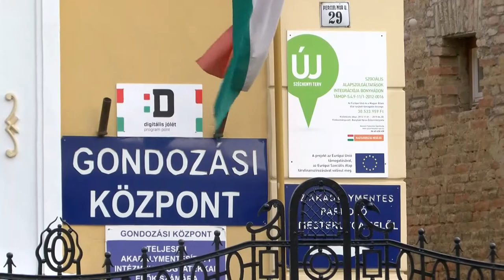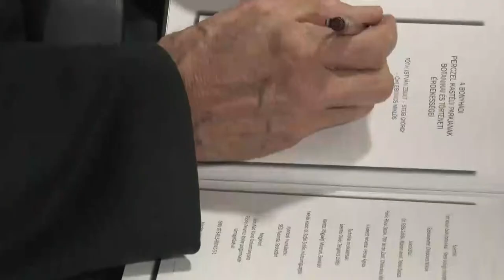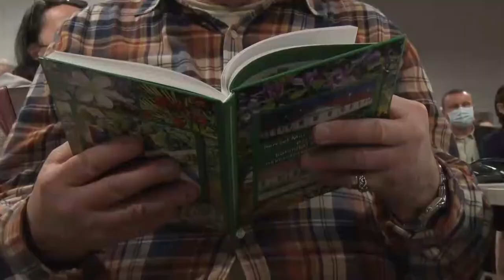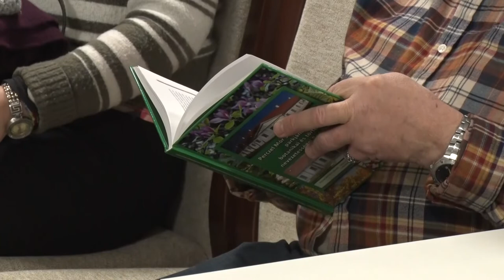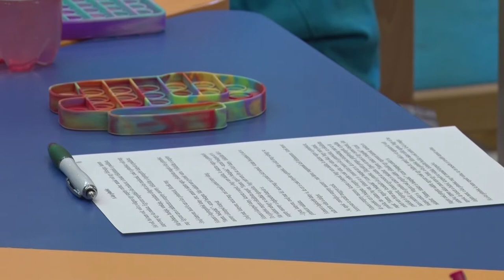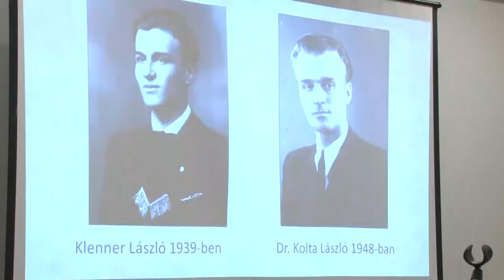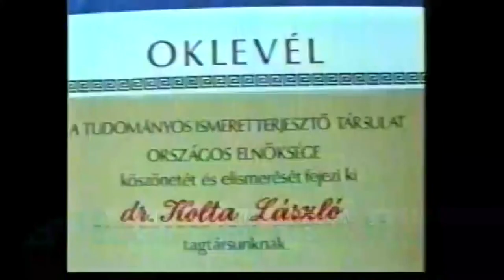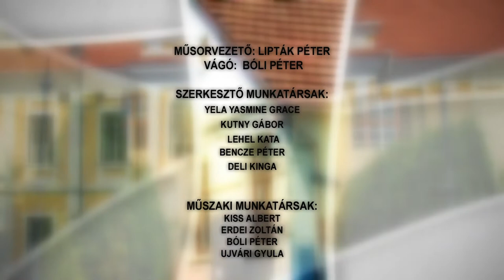Bonyhádi Napló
A bonyhádi könyvtár újonnan induló klubfoglalkozása nem a könyvekről szól
2022-ben először ült össze a bonyhádi képviselő testület
Kolta László - a 100 éve született bonyhádi helytörténészre emlékeztek
Térzenei programsorozat – Bonyhád
A bonyhádi Perczel-szülőház körüli arborétumot bemutató könyv készült